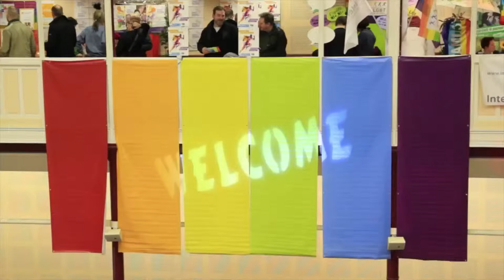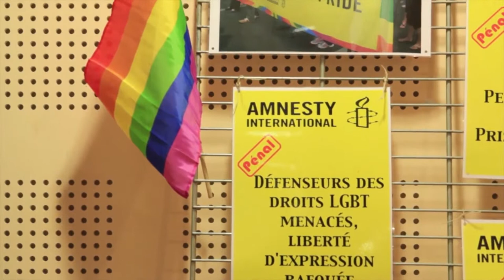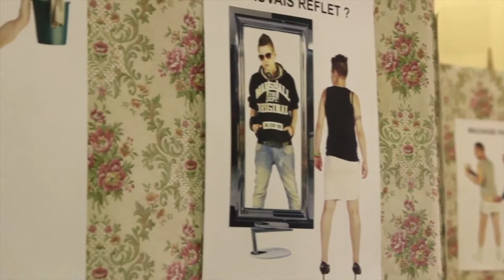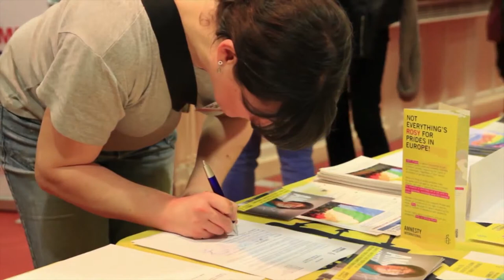Salon LGBT à Lille - Reportage alterJT16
Coloré et militant, le 4ème salon Lesbien-Gay-Bi-Transgenre se tenait le week-end dernier à Lille. Une cinquantaine de stands associatifs, des commerçants, des artistes et des acteurs des luttes pour la reconnaissance des droits LGBT réuniEs afin d'informer ou de sensibiliser 1500 visiteurs aux questions d'homosexualité et de genre.